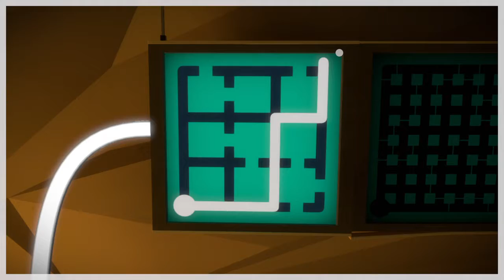The Witness - The challenge room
4 days of grinding with 2 babies distracting me.